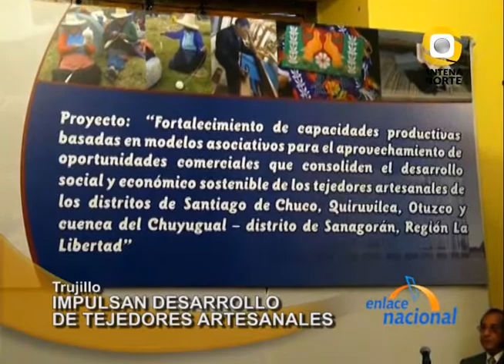Trujillo: ADEX impulsa desarrollo de tejedores artesanales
En Trujillo, impulsan desarrollo económico y social de tejedores artesanales de 4 distritos de La Libertad a través del proyecto promovido por la Asociación de Exportadores (ADEX) y la empresa privada. Jorge Rochabrunt, gerente general de ADEX, señaló que cerca de 700 familias serán beneficiadas.